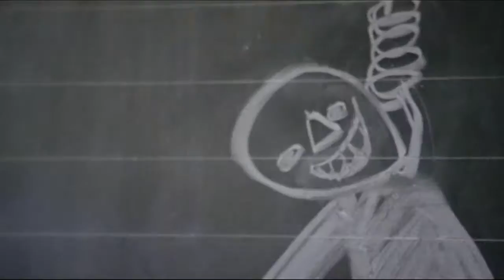Deep Red ≣ 1975 ≣ Trailer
Horror | Mystery | Thriller ≣ Italy
Original title ≣ Profondo rosso

≣ Cast ≣ David Hemmings | Daria Nicolodi | Gabriele Lavia | Macha Méril | Eros Pagni | Giuliana Calandra | Piero Mazzinghi | Glauco Mauri | Clara Calamai | Aldo Bonamano | Liana Del Balzo | Vittorio Fanfoni